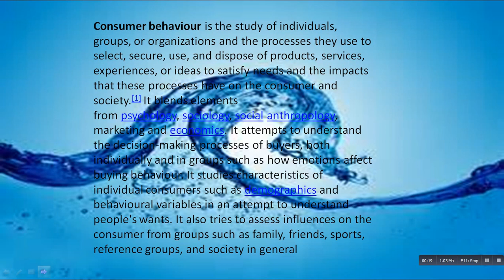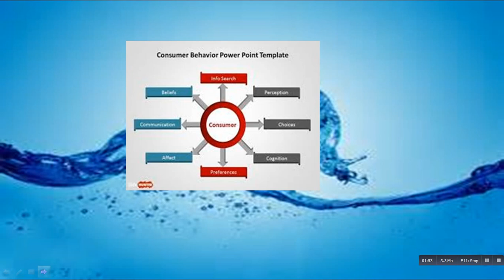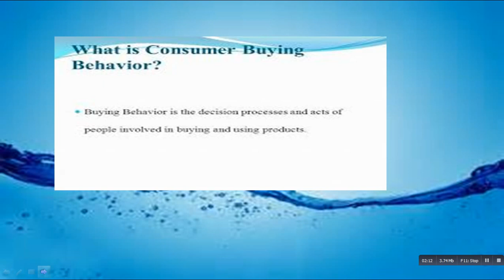What Is Consumer Behavouir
Right to Safety - safeguarding against goods that are hazardous to life and property.
2. Right to Information - consumers have the right to be informed regarding the price, quality, quantity, etc., of the products they buy.
3. Right to Choice - consumers should be provided with a wide variety of goods to choose from.
4. Right to be Heard - the right of consumers to have their complaints heard.
5. Right to Satisfaction of Basic Needs - this right demands that people have access to basic, essential goods and services: adequate food, clothing, shelter, health care, education, public utilities, water, and sanitation.
6. Right to Redress - consumers have the right to seek redress regarding their complaints.
7. Right to Consumer Education - the right of consumers to be educated about their rights.
8. Right to a Healthy Environment - this is the right to live and work in an environment that is non-threatening to the well-being of present and future generations.